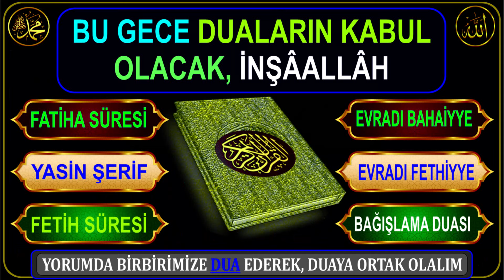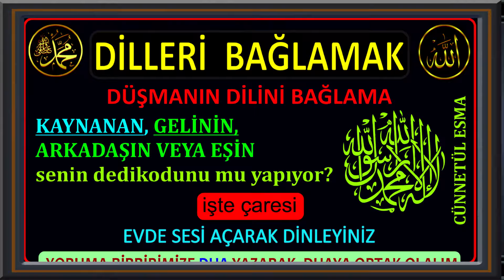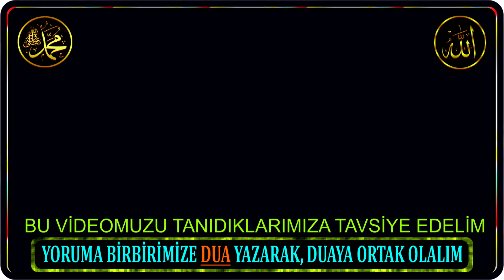4 ŞEYİ YAPMADAN ASLA UYUMA, PİŞMAN OLURSUN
4 ŞEYİ YAPMADAN ASLA UYUMA, PİŞMAN OLURSUN

Bu arada hata ve kusurularımızı da bizimle paylaşırsanız, kusurlarımızı ve hatalarımızı bir an evvel güzelmeye çalışırız, İnşâAllâh.